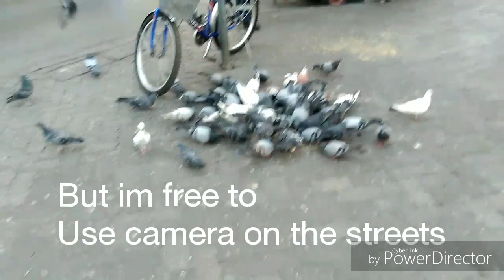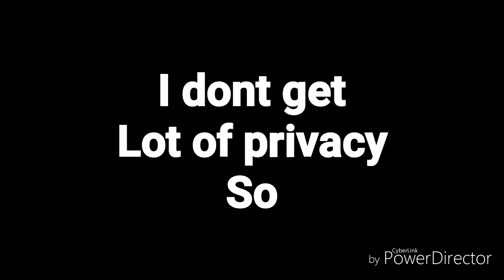DUBAI PIGEONS | Caged VS street Pigeons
Whatsapp - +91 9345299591 (msg only)

I am just a normal guy from a small village in India, with a wild craze on the pigeons. Limited by only money but not ideas and good motives. Planned to use this platform to raise financial and informative support for my ideas and pigeon farming. Enjoy watching me grow along side with you!